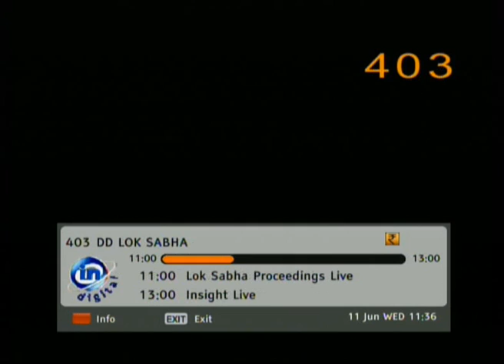Motion of Thanks on the President's address by Smt. Sushma Swaraj - 11th June 2014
11th June 2014, Motion of Thanks on the President's address by Smt. Sushma Swaraj